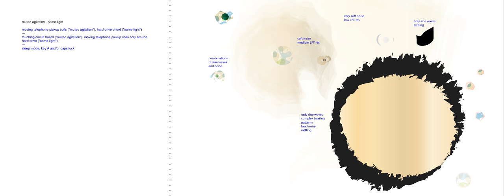170319_iS1_polygon1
a combination of dynamic and interactive, computer-based versions of iS1 and polygon1, interpreted by Francesca Naibo on SRF18-cb_2tpc-lt and Oded Geizhals on psNLr25kE-sub-ALPKnLKACK99L_sw, and recorded during ccloudlab1's second development stage.